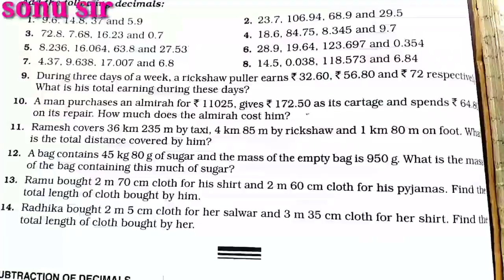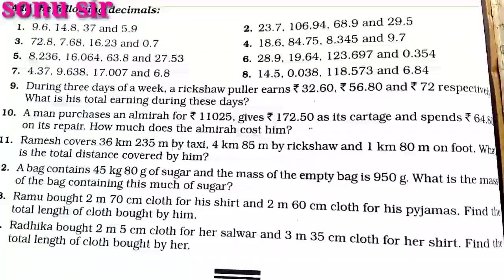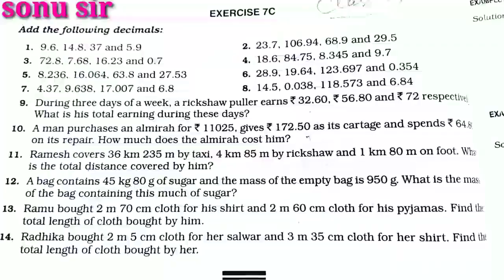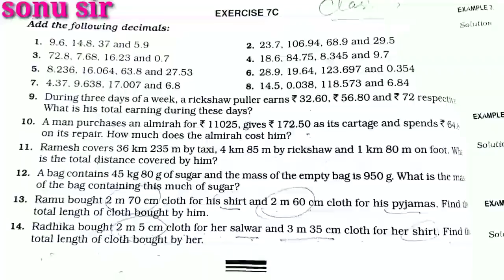6. Decimals Exercise 7C Decimal word problems Dynamic Tutorial